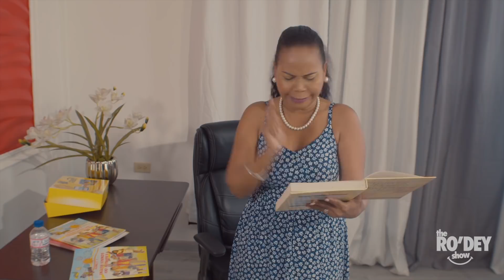Bouncing Baby with Nikki Crosby - The Ro'dey Show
Aunty Nikki and Uncle Gerry try to teach Baby G to speak.

Starring: Rodell Ro'dey Cumberbatch
Guest Starring: Nikki Crosby and Gerry Clarke
Written by: Rodell Ro'dey Cumberbatch
Director: Rodney Seemungal
Casting Director: Penelope Spencer
Costume Designer/Wardrobe Stylist: Space Boi de la Rosa
Hair Stylist: Glam Life TT
Make up: Island Girl Glam